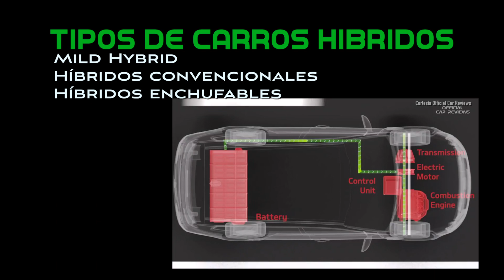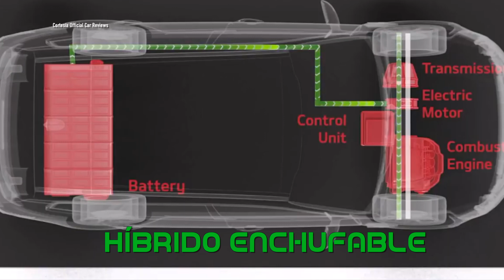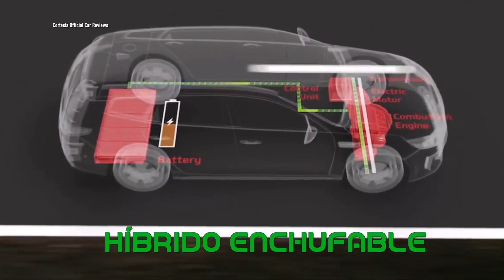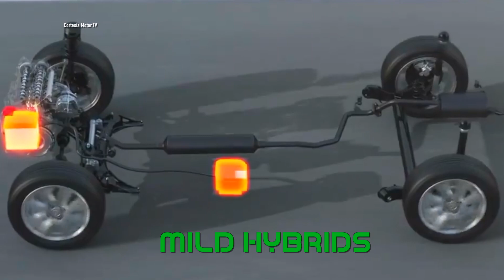Tipos de carros hibridos